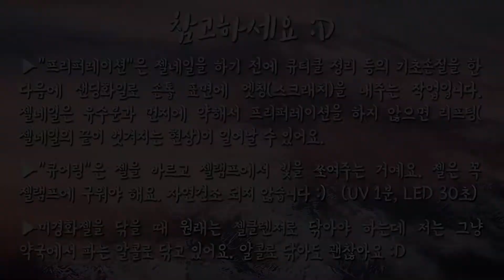신화산!!! 신화(Shinhwa) "All Your Dreams(2018)" 네일아트(Nail Art)ㅣ예그시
여러분... 신화가..!!!
신화가!!! 3집의 All Your Dreams를 리메이크 했어요ㅠㅠㅠㅠ
엉엉 진짜 덕심폭발...!
저 사람들이 마흔이 맞습니까?!!
후... 진정할게요...ㅋㅋㅋㅋㅋ

사용제품(Products)

MOSTIVE 모스티브
Base Gel

MOSTIVE 모스티브
Perfect Top Gel

Speed Builder

#137 어텀레드
#137 Autumn Red

#155 루미나이트
#155 Lumi Night

#156 레드팝
#156 Red Pop

SECRET CREAM GEL 시크릿 크림젤
Real Black

Real White

ELITE99 엘리트99
화이트(직구)

사용도구(Tools)

HWAHONG 화홍
#43 숏필벗(오벌)
#43 Short Filbert

HWAHONG 화홍
#56 라이너0
#56 Liner0

BABARA 바바라
#306 숏라이너
#306 Short Liner

금색 세모 프레임
Gold Triangel Frame

스폰지
Sponge